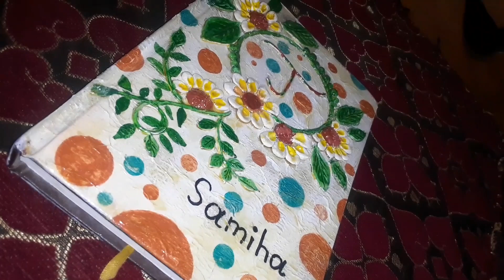vintage dairy cover